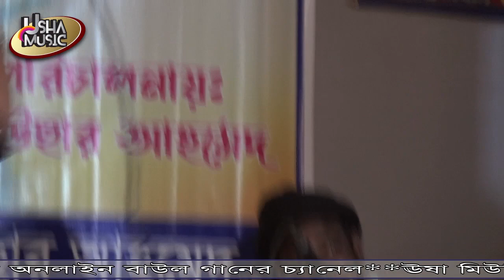বিউটি সরকারের সরকারের মঞ্চ কাপানো গান || যতই ভাবি ভুলে যাব ততই মনে কান্দে || Beauty Sarkar 2021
Channel: @ushamusic2633
This song is Bengali Language
Lebel name : Usha Music
flute :Usha Music
Video recoding: Shofi Music team,
This Product Copyright by Shofi Music.

প্রতি দিন নতুন নতুন বাউল,জারী, সারী,ভাটিয়ালী, ভাউয়াইয়,পল্লী,পালা, সব ধরনের গান পেতে আমাদের * ঊষা মিউজিক * চ্যানেলটি সাবস্কাইব করে আমাদের সাতেই থাকুন ধন্যবাদ।